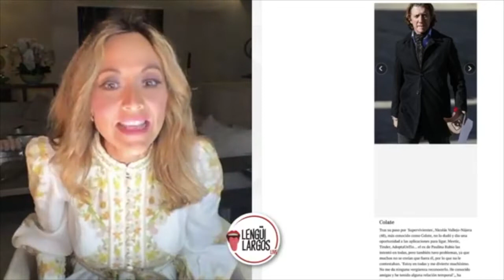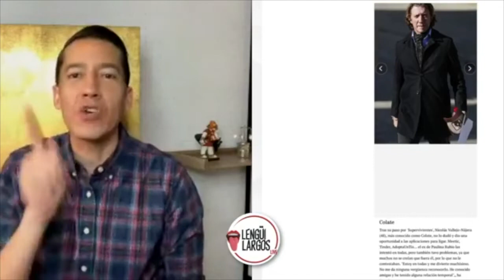¿Un lengüilargo en Tinder?